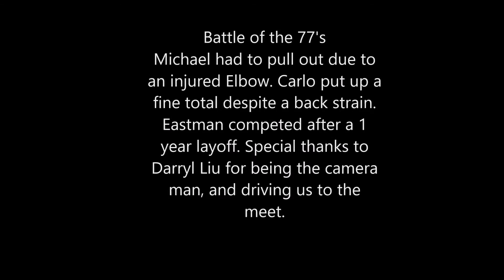Max's Open 2016